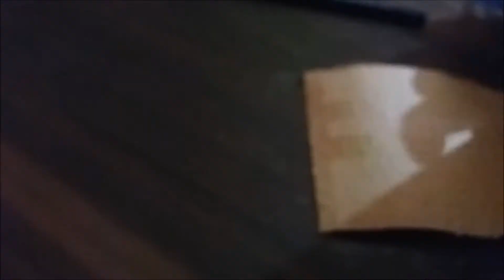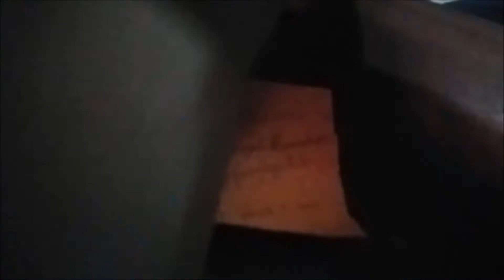How to Make Pen Stand || Origami Pen Holder || Paper Pencil Holder||Hexagonal Pen Holder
Hi everyone ! Today in my video , I've showed up how to make pen holder/ pencil holder . I have used yellow , black & sky color's art paper , card board & glue . I have showed up every steps . and I have used a paper flower for decorate the pen stand . how to make that paper flower , I've showed up that process in my another video . please check out that video

I hope everyone like my video . So, please give like , share and don't forget to subscribe my channel . and if you have any question or if you have any new idea for my next video please ask me  by comment below .